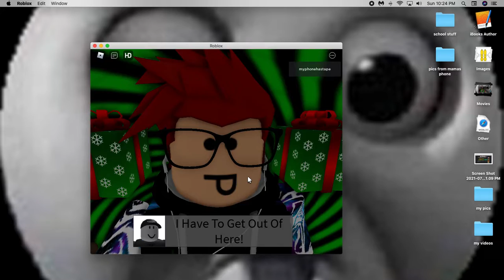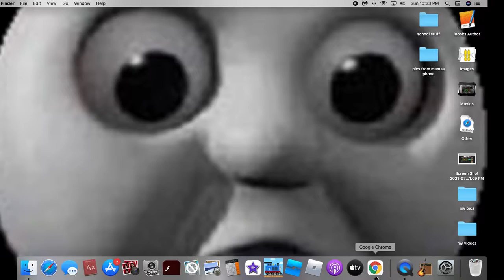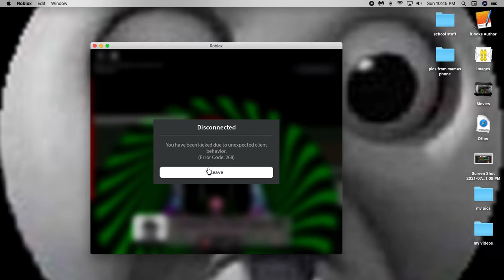Extreme House-Gameplay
i got kicked twice in that game for no reason lol